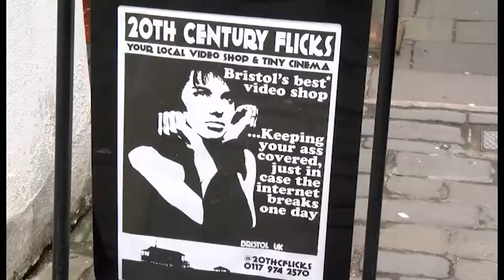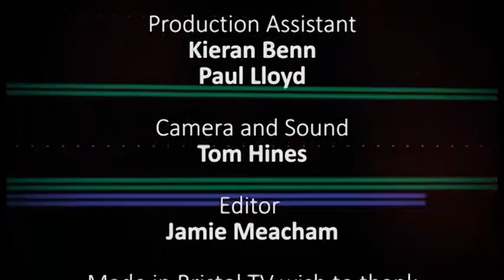20th Century Flicks (Movie Mondays) | THE SOURCE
Natalie Fee and Jack Maynard bring you The Source on Made in Bristol TV. Featuring Tara and Ben from 20th Century Flicks!
Freeview 8, Virgin 159, Sky 117